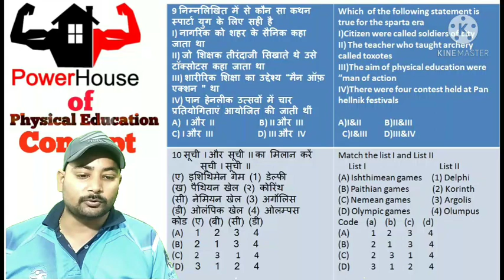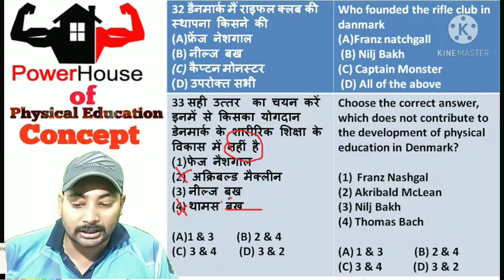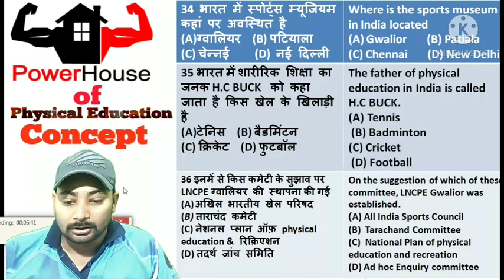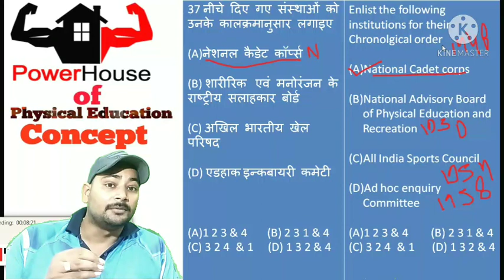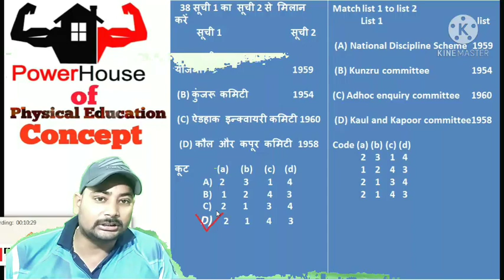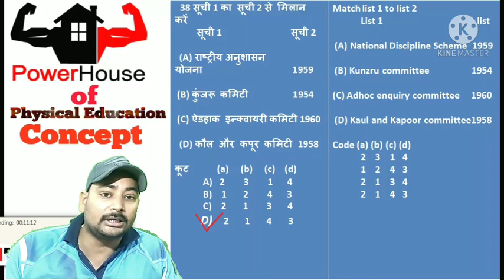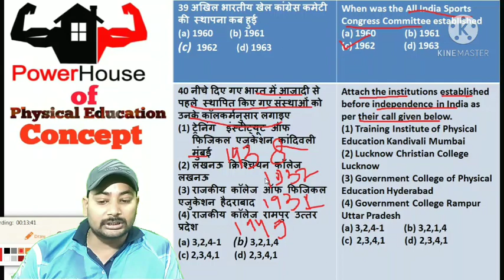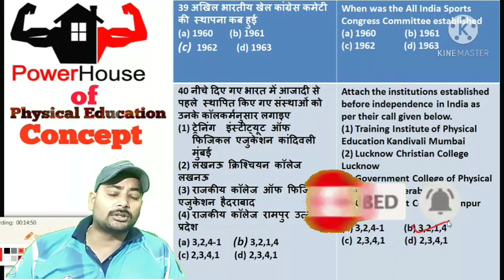History of Physical Education related MCQS part 6 UP TGT &PGT Exam preparation part 28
History of Physical Education related MCQS part 5 UP TGT &PGT Exam preparation part 27 video